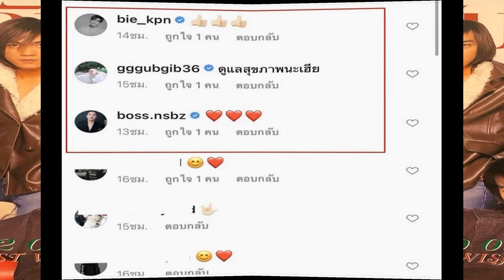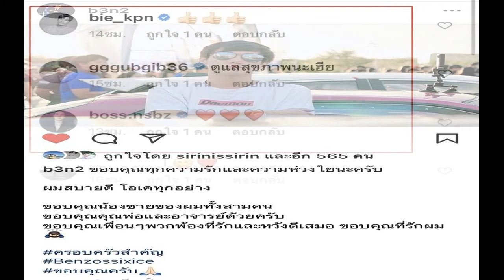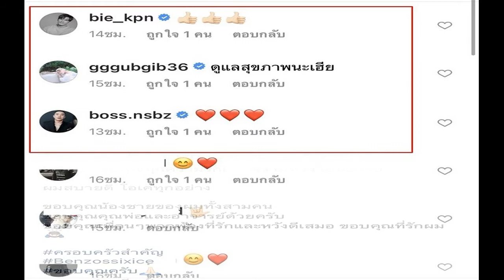อั้ม พัชราภา อวยพรวันเกิด เอ ศุภชัย ลงภาพรัวๆ จนอีกฝ่ายต้องร้องขออย่าแกงพี่นะคะ